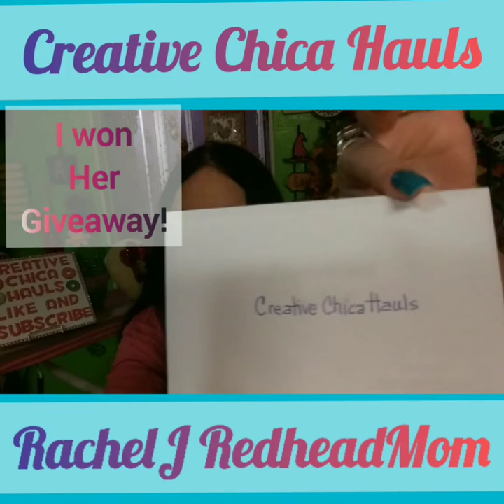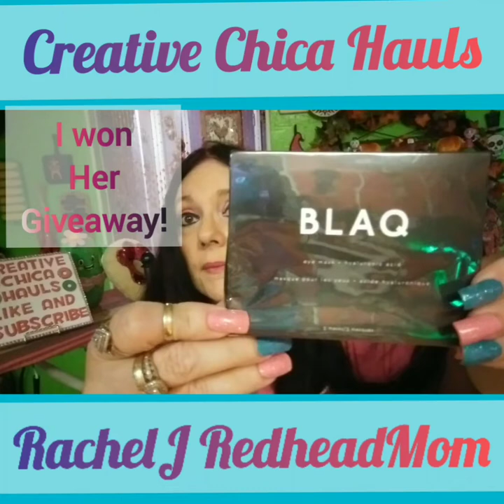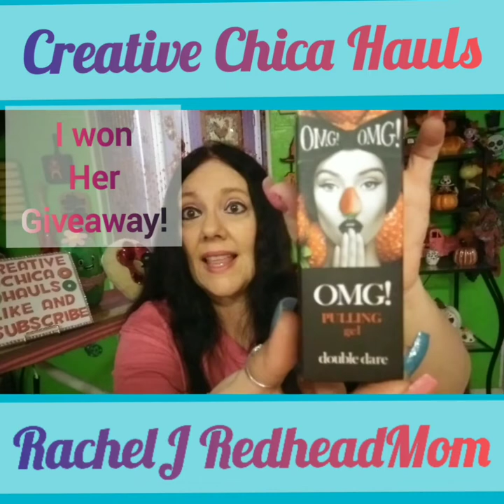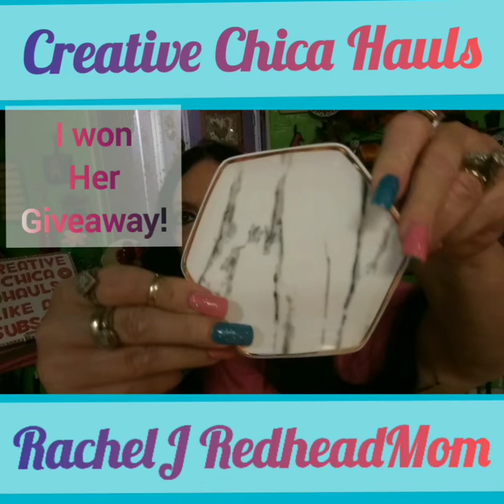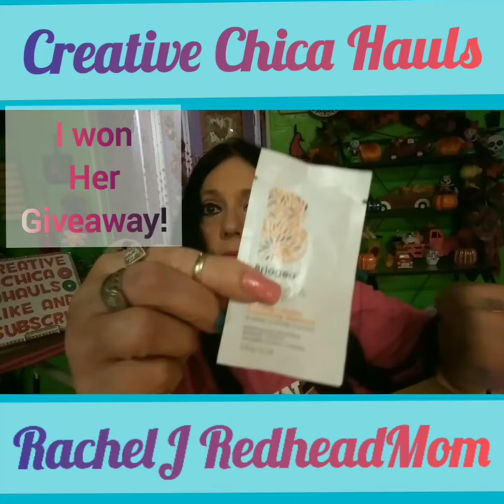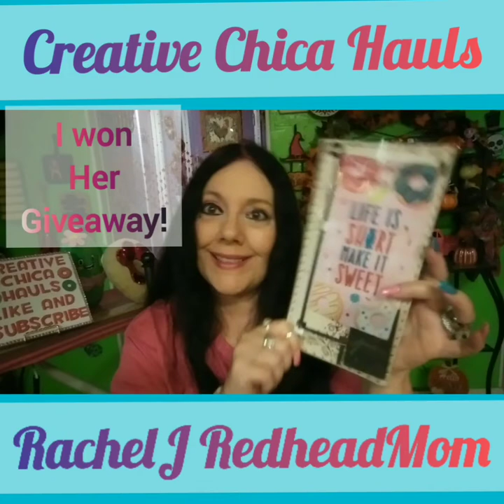I WON A GIVEAWAY!! 😱👍👑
RachaelJ RedheadMom